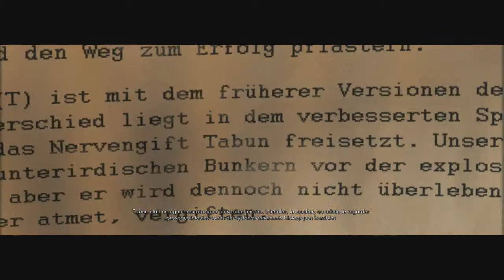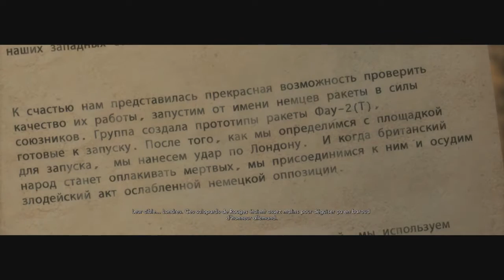[FR-Ep11] Sniper Elite V2 - Poste de commandement de Karlhorst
Alors que Soviétiques et Allemands livrent leur derniers combats dans un Berlin en ruines, l'OSS envoie un agent, tireur d'élite, derrière les lignes ennemies pour récupérer les recherches allemandes sur la bombe atomique et le programme V2 avant que les Soviétiques ne s'en emparent.